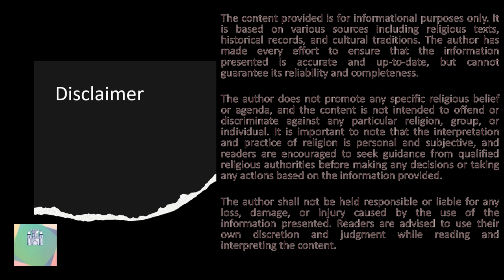[English] Jagannath Puri Temple construction story | जगन्नाथ भगवान के मंदिर निर्माण की कहानी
Title: जगन्नाथ भगवान के मंदिर निर्माण की कहानी | Jagannath Puri Temple construction story in English Orissa India

Sri Krishna Balarama and Subadhra story of Jagannath temple

जगन्नाथ मंदिर की श्रीकृष्ण बलराम और सुभद्रा की कहानी

Full information in under 10 minutes in short
10 मिनट के अंदर पूरी जानकारी संक्षेप में

cultural historical and mythologicalstories both aspects of Jagannath Temple for tourist and travellers . travel guide
@VNStudio1 VN Studio, VNStudio, V.N.Studio, V.N. Studio, वीएन स्टूडियो, वी.एन. स्टूडियो, वीएनस्टूडियो.
Rath Yatra Information in Hindi and English
 रथ यात्रा से जुड़ी सारी जानकारी
English Orissa India

पर्यटकों और यात्रियों के लिए जगन्नाथ मंदिर के सांस्कृतिक ऐतिहासिक और पौराणिक दोनों पहलू।

Jagannath Puri temple facts
Jagannath bhagwan story
Jagannath bhagwan history
Jagannath Puri Sri Krishna temple story and facts
When was the Jagannath temple built and who built it?
What is the mythological story behind Jagannath Temple
जगन्नाथ पुरी की कहानी
जगन्नाथ पुरी मंदिर तथ्य
जगन्नाथ भगवान की कहानी
जगन्नाथ भगवान इतिहास
जगन्नाथ पुरी श्री कृष्ण मंदिर कहानी और तथ्य
जगन्नाथ मंदिर कब बना था और किसने बनवाया था?
क्या है जगन्नाथ मंदिर के पीछे की पौराणिक कहानी

For all age groups and for all English-speaking people

प्रेरणा दयाक लघु कथा  सुनें और सबको सुनाए
Short story for all age group

kidstory shortfilm contentkakeeda music Hindi Kahaniya I Moral Stories I Panchtantra Ki Kahaniyan I Fairy Tales I Bedtime Stories I Dadimaa Ki Kahaniya

Our motto is to educate all with Moral Stories and Educational Songs in Hindi and English.

I, G-u-t , via Wikimedia Commons

Government of Odisha, via Wikimedia Commons

Softdynamite at English Wikipedia , via Wikimedia Commons

Abhishek Barua , via Wikimedia Commons

Prateek Pattanaik , via Wikimedia Commons

Subhashish Panigrahi , via Wikimedia Commons

Aditya Mahar , via Wikimedia Commons

Jean-Pierre Dalbéra from Paris, France , via Wikimedia Commons

फ़िलप्रो (Filpro) , via Wikimedia Commons